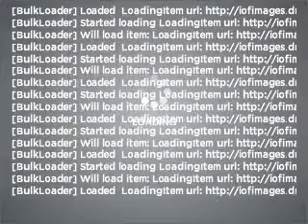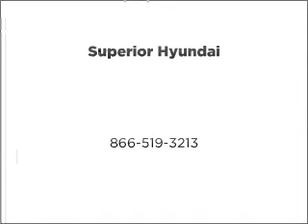2006 Dodge Durango - Anniston AL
Year: 2006
Make: Dodge
Model: Durango
Trim: SXT
Engine: 3.7 liter 6 cylinder 12 valve
Transmission: Automatic
Color: Gray
Mileage: 119138
Address:
110 S Quintard Ave